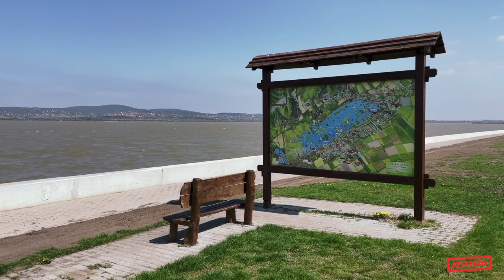A NER-elit áll a tóparti természetromboló beruházások többsége mögött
Közel 13 hektár füves, nádas területet fognak betonnal és térkővel befedni, ha megvalósul a Fertő tó partján tervezett hotel, apartmanház és sportkomplexum. A Balaton környékén is sorra jelennek meg a vízpartot és a nádast károsító építkezések, Tatán hatalmas szállodát építene egy beruházó a tavon, ami évente vadludak ezreinek a találkozóhelyéül is szolgál. A Velencei-tónál a helyi önkormányzatok sorra minősítik át a vízparti telkeket a nagyobb beépíthetőség kedvéért. Mivel jogi úton szinte lehetetlen korlátokat állítani a tömött pénztárcával és jó kapcsolatokkal bíró befektetők építkezési kedvének, ezért környezetvédők és helyi lakosok több szervezete Nagy Tavak Koalíció néven összefogott a magyarországi nagy tavak környékén zajló pusztítás ellen.

Szöveg: Horn Gabriella, videó: Németh Dániel